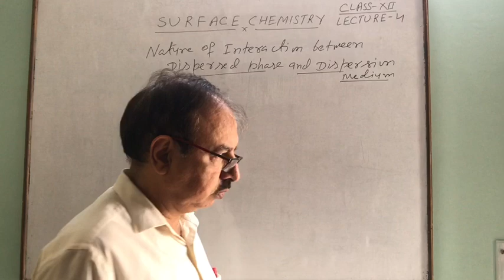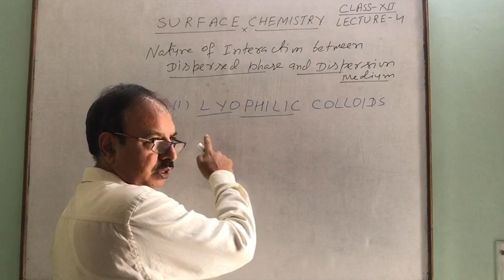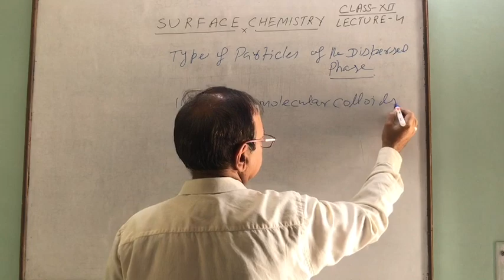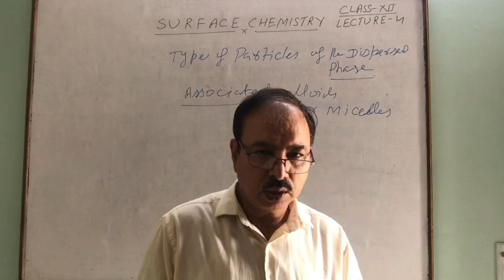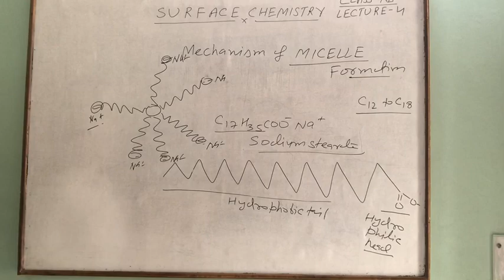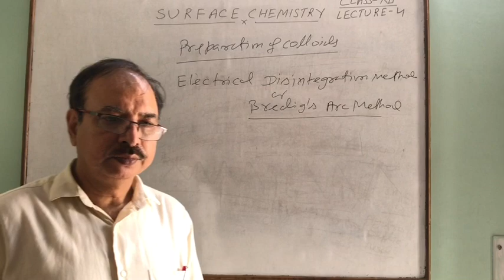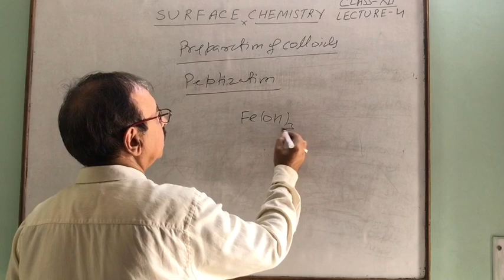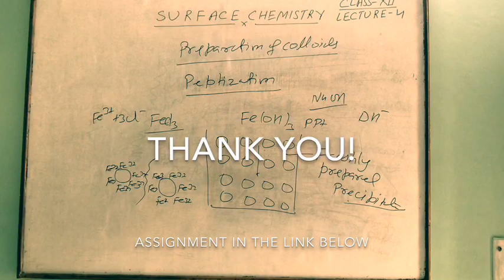Class XII Subject Chemistry Lecture 4 Surface Chemistry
Sub-topic: Classification and Preparation of Colloids.

by: Dr. A.K. Singh
Questions: 1,2,3,4,5,6,7,8,9,10,11,12,13,20,21,23,25,27,28,29,36,37,38,39,57,60,78,79,80,81
Ask your Doubts here using the google form: